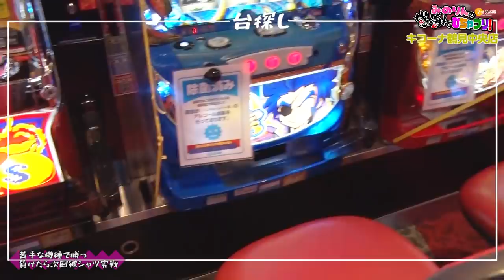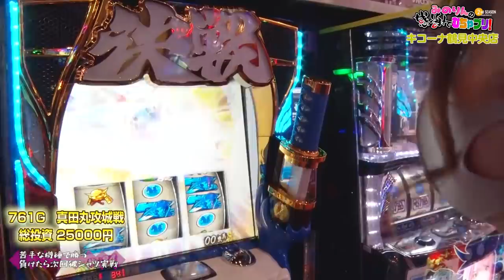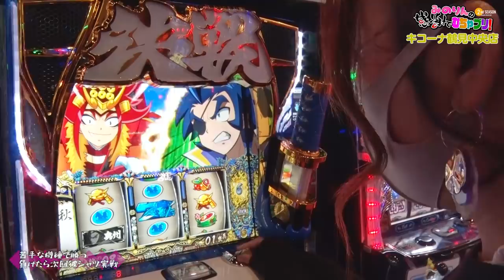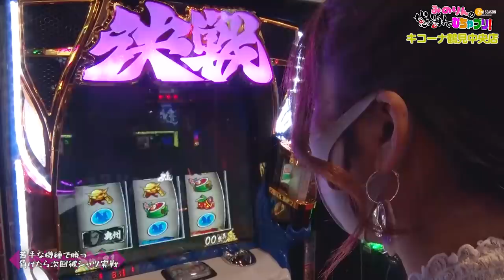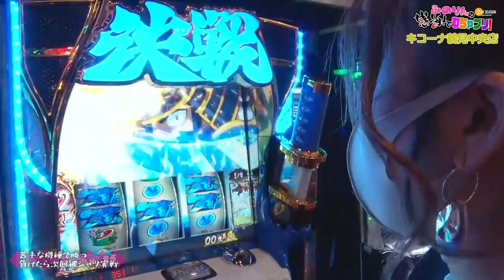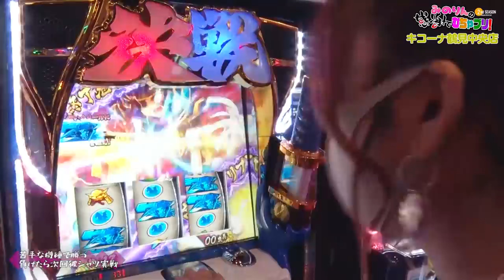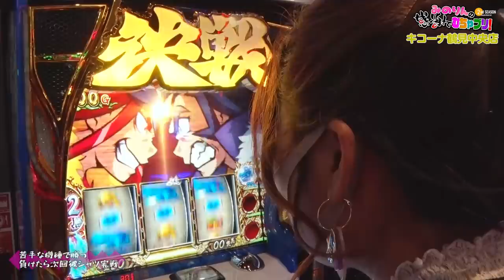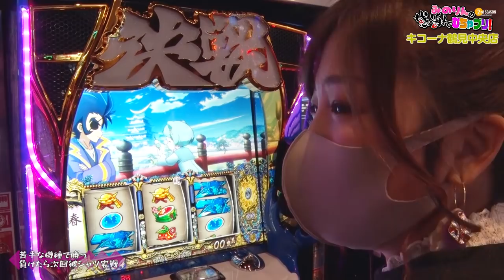【河原みのり】初体験！政宗3を完全撃破！みのりんの感謝でむちゃブリ2ndシーズン第13回前編【パチンコ・パチスロ】【政宗３】【キコーナ鶴見中央店】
政宗３を実戦！
苦手な機種で勝つことができるか！？負けたら次回彼シャツ実践☆